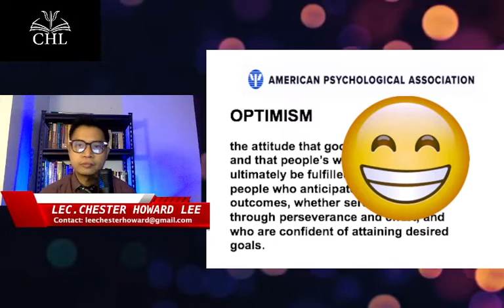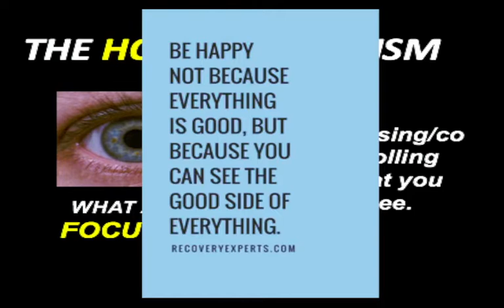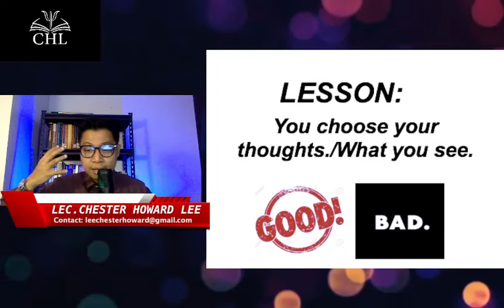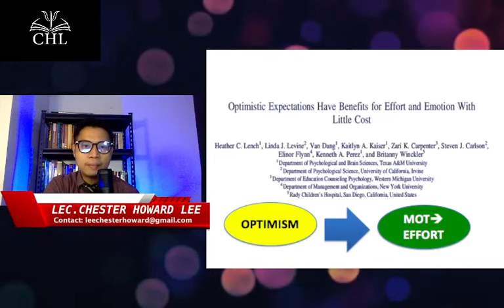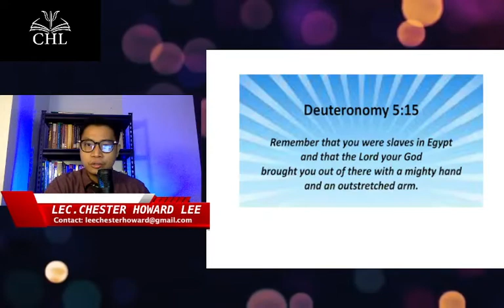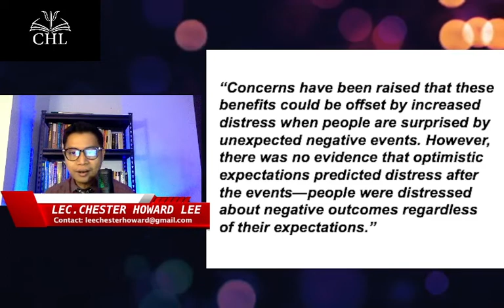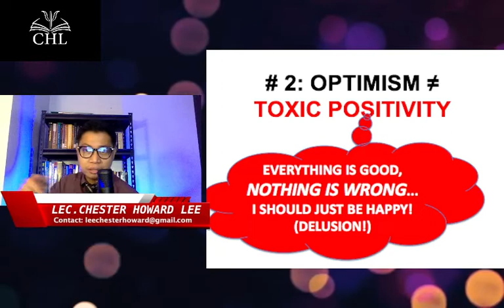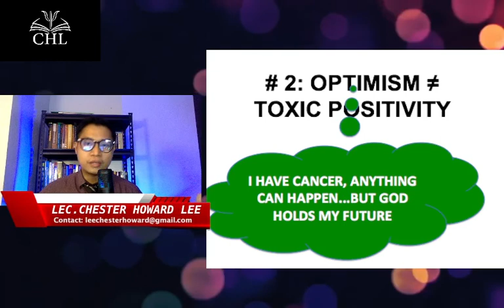LIBRENG SIT IN POSITIVE PSYCHOLOGY: OPTIMISM